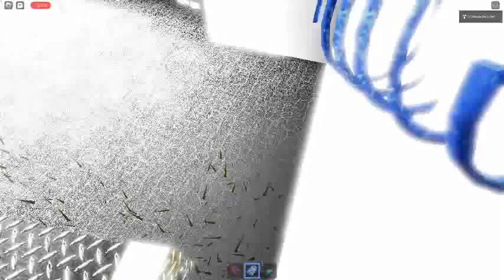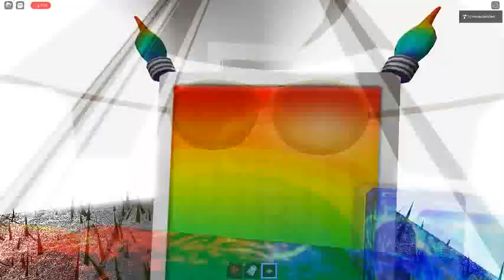Ceiling Fan 12779 In Toucan Fan's Haunted Fan Land